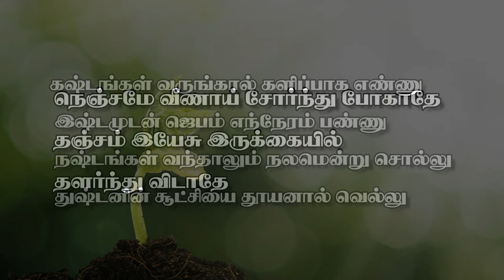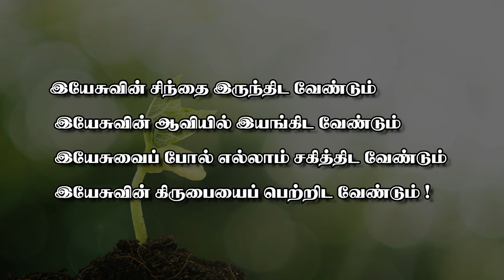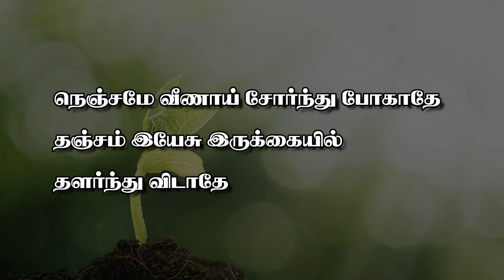நெஞ்சமே வீணாய் சோர்ந்து போகாதே | Nenjame Veenaai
நெஞ்சமே வீணாய் சோர்ந்து போகாதே
தஞ்சம் இயேசு இருக்கையில் தளர்ந்துவிடாதே
வஞ்சகன் வீசும் வலையில் விழாதே
பஞ்சகாயன் உன்னை பாதுகாப்பாரே

1. சோதனைப் பலவும் சூழ்ந்திடும் நேரம்
    வேதனை விதம்விதம் வந்திடுங்காலம்
    தீதனைத்தும் திருச்சிலுவையில் தொங்கும்
    நாதனை நினைத்திடில் நாசமாய்ப் போகும் - நெஞ்

2. கஷ்டங்கள் வருங்கால் களிப்பாக எண்ணு
    இஷ்டமுடன் ஜெபம் எந்நேரமும் பண்ணு
    நஷ்டங்கள் வந்தாலும் நலமென்று சொல்லு
    துஷ்டனின் சூட்சியை தூயனால் வெல்லு - நெஞ்

3. இயேசுவின் சிந்தை இருந்திட வேண்டும்
    இயேசுவின் ஆவியில் இயங்கிட வேண்டும்
    இயேசுவைப்போல் எல்லாம் சகித்திட வேண்டும்
    இயேசுவின் கிருபையைப் பெற்றிடவேண்டும்- நெஞ்